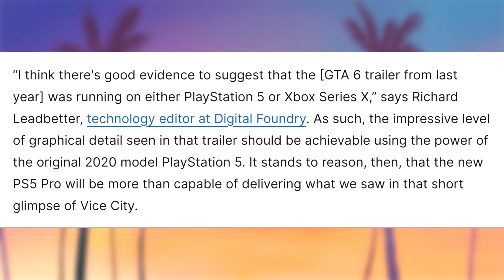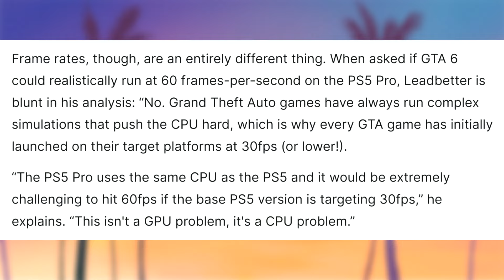الأخبار السيئة وصلت...للأسف GTA 6 بدون 60 فريم !